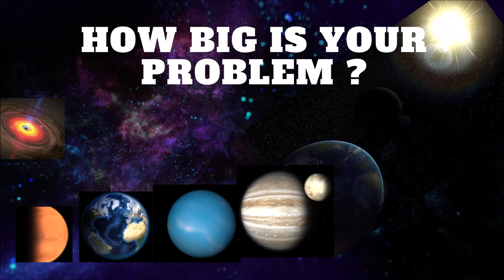कसरी दु: खबाट छुटकारा पाउन सकिन्छ ? (ENLIGHTENMENT )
The act or a means of enlightening. The state of being enlightened.
 Enlightenment A philosophical movement of the 1700s that emphasized the use of reason to scrutinize previously accepted doctrines and traditions and that brought about many humanitarian reforms. Used with the.

 Buddhism & Hinduism A state in which the individual transcends desire and suffering and attains nirvana.
HOWEVER MANY PEOPLE STILL NOT AWARE OF THE FACT THAT WHAT IS ENLIGHTENMENT AND HOW WE CAN PRACTICE IT TO GET OUT OF MENTAL SUFFERINGS.